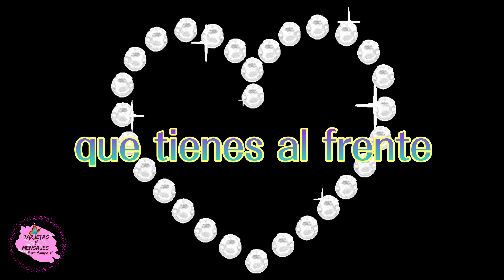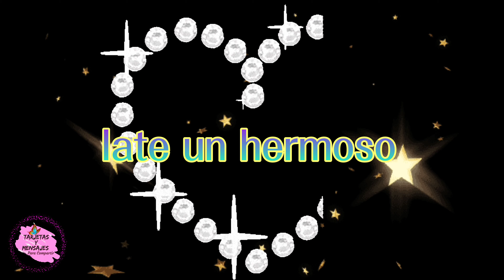Reflexiones de la vida abrelo por favor imagenes bonitas es para ti